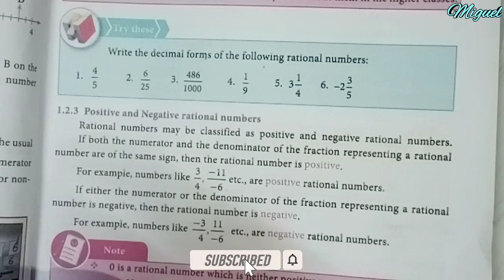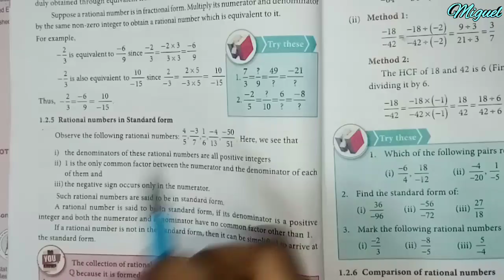8th Maths Chapter-1 Numbers Try These Sums Page No- 3,5,6,7 & 16 | TN 8th Maths Try These Sums Tamil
TN Samacheer 8th Maths Chapter 1 Numbers Exercise Try these sums in Tamil.